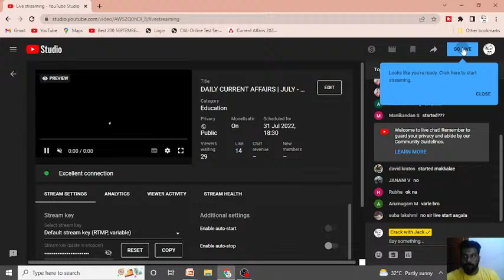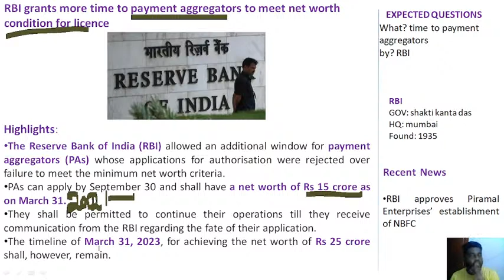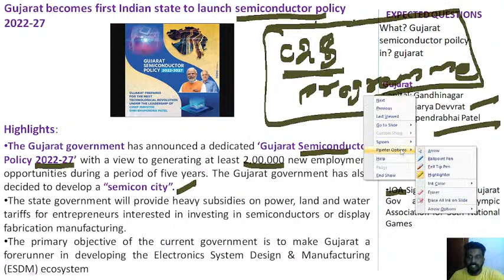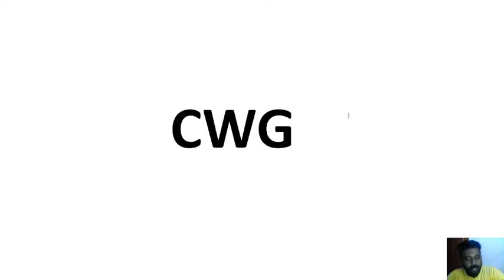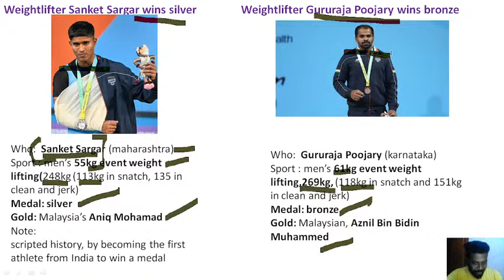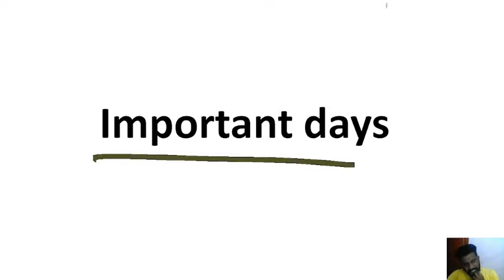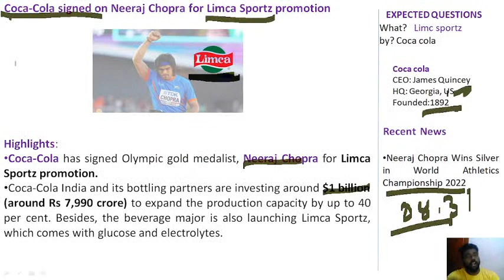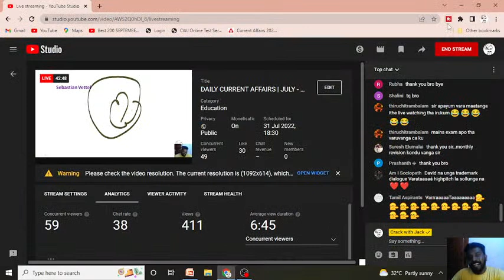DAILY CURRENT AFFAIRS | JULY - 31 | (BANK/NTPC/SSC/TNPSC/UPSC) | MR.DAVID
** Morning Classes**
08:00 AM – Damal Damal - Quants
09:00 AM – Daily CA Quiz Free Live Class
10:00 AM – Reasoning Learner Session Free Live Class
11:00 AM – Reasoning DAMAL DAMAL Free Live Class (Rapid Fire)
12:00 AM – Reasoning Mains Session & Banking Awareness Free Live Class
** Evening Classes**
06:30 PM – Daily Current Affairs Session Free Live Class
08:00 PM – English Learner Session (A to Z) Free Live Class
09:00 PM – Aptitude Mains Ultra Session Free Live Class